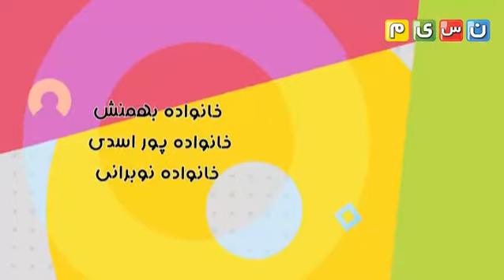KhanevadeBahal Part1 | خانواده باحال قسمت1